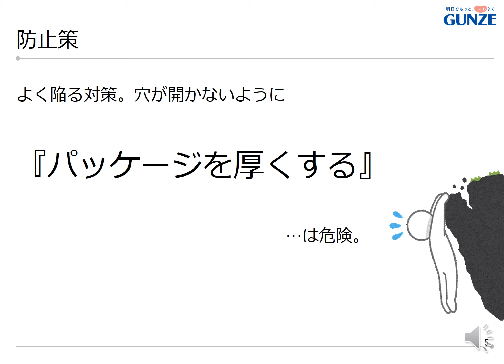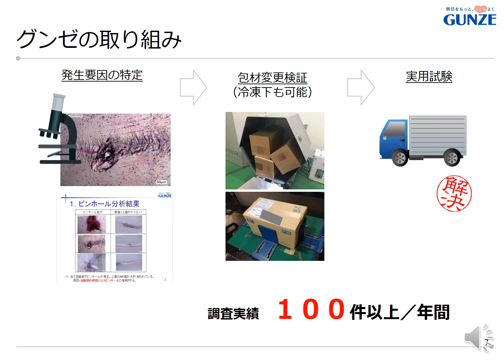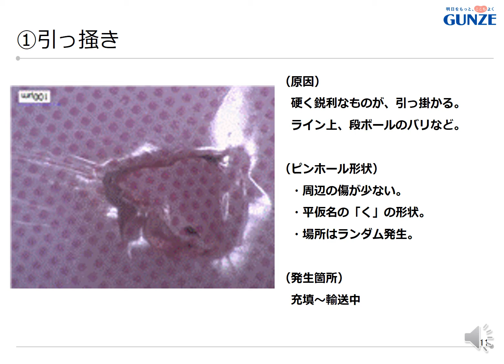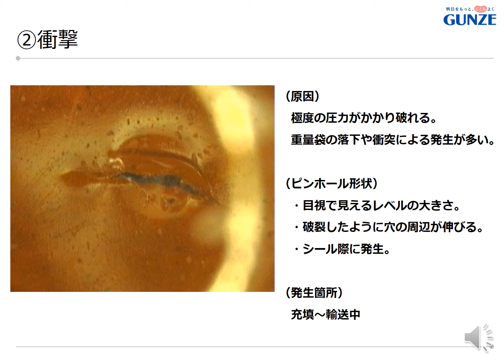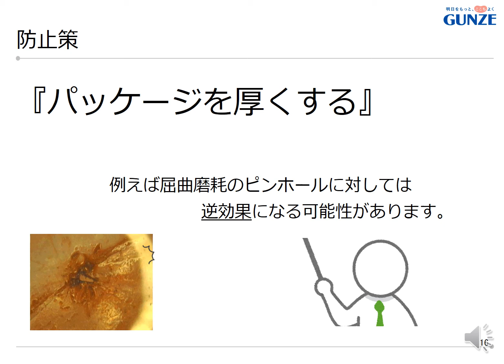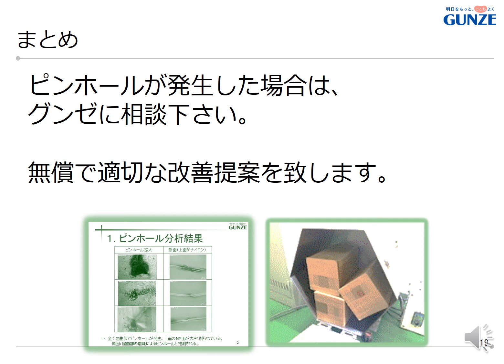【解説動画】パッケージ ピンホール解説：グンゼ株式会社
ピンホールについての解説動画となります。

ご相談先：
　　グンゼ株式会社　プラスチックカンパニー営業統括部
　　リモート営業開発課　前原志保